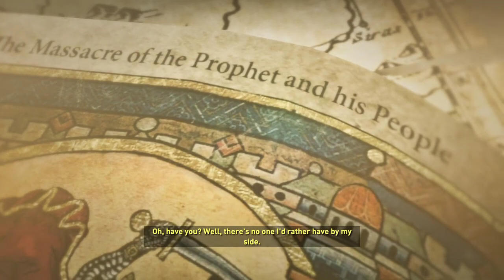Rise Of The Tomb Raider Gameplay Walkthrough Parte 3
Rise Of The Tomb Raider Gameplay Walkthrough Parte 3 Xboxone meninagamer garotagamer gamergirl inclui uma review do jogo Rise of the Tomb Raider, um jogo single-player de ação e aventura disponível para Xbox One, PlayStation 4 e para o Windows 10, desenvolvido pela Crystal Dynamics e lançado pela Square Enix.